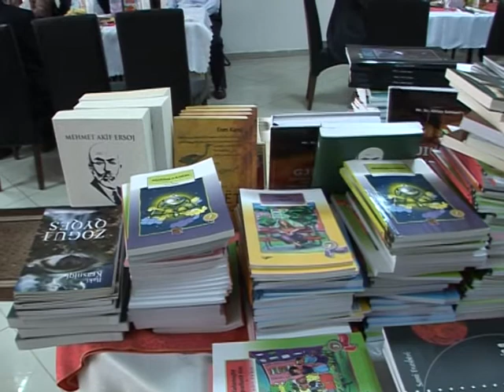KEDS-it dhe Shoqata Kulturore “Drita” mbledhin mbi 900 libra për bibliotekat e Anamoravës